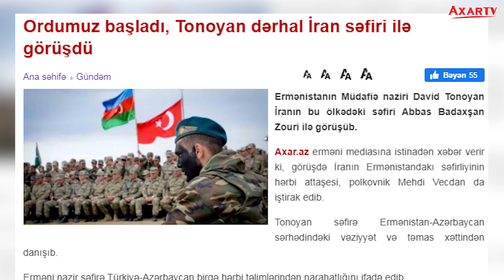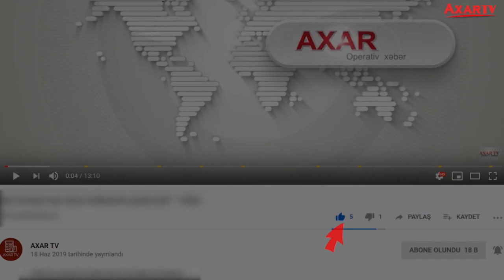ORDUMUZ BAŞLADI, TONOYAN DƏRHAL İRAN SƏFİRİ İLƏ GÖRÜŞDÜ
Ermənistanın Müdafiə naziri David Tonoyan İranın bu ölkədəki səfiri Abbas Badaxşan Zouri ilə görüşüb.